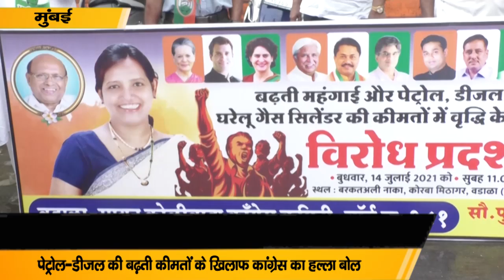पेट्रोल डीजल की बढ़ती कीमतों के खिलाफ कांग्रेस का हल्ला बोल | TV LIVE